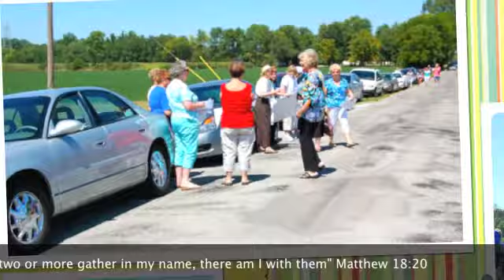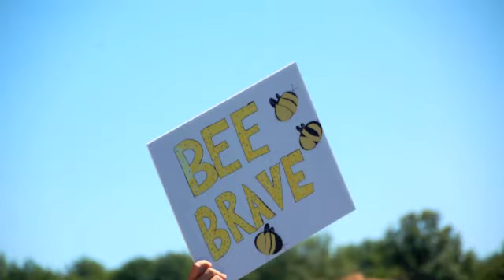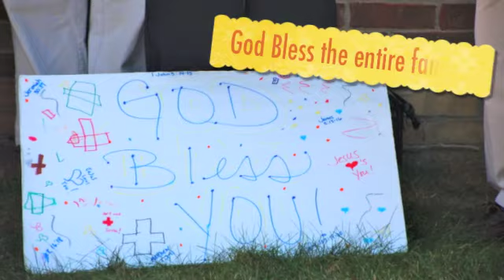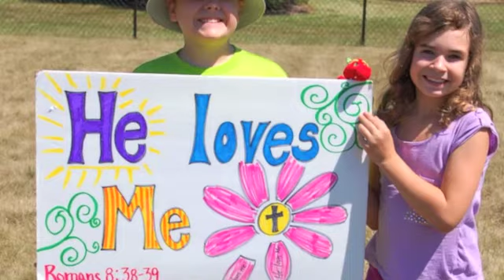Savior's Serenade for Tiffany Carter 8 24 2013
This video captures the impact that Tiffany Carter has had on so many lives.  Tiffany is a beautiful young daughter of Christ in a journey battling stomach cancer. She loves God and is ready to meet Jesus.  Cancer cannot win this fight because of Christ within her. Amen. We love you Tiffany and your entire family.  God Bless